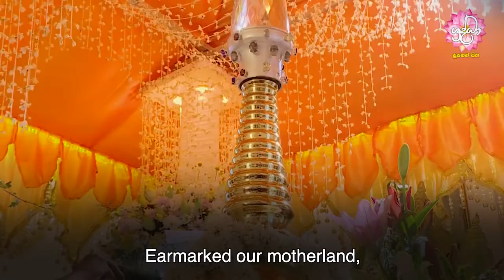Anubudu Mihindu Maha Thera Tribute Song | Buddhist Songs | Sinhala With English Subtitles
Lyrics - Venerable Kiribathgoda Gnanananda Thera
Artist: Thusith Simpson
Supporting Artist -  Thilina Sudesh / Miyuru Somarathana